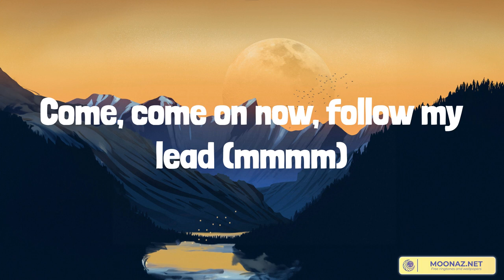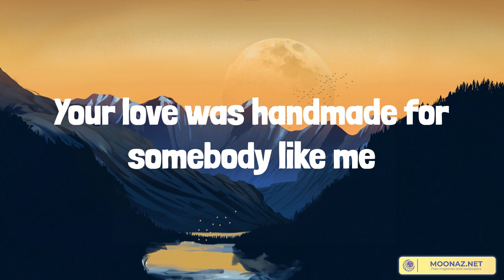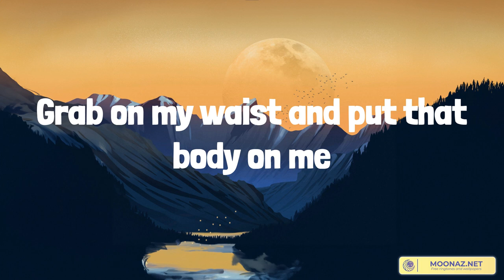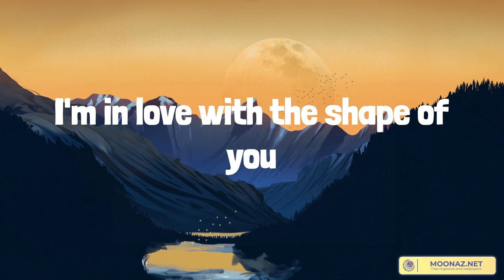Shape of You - Ed Sheeran (Lyrics) |Las Morras